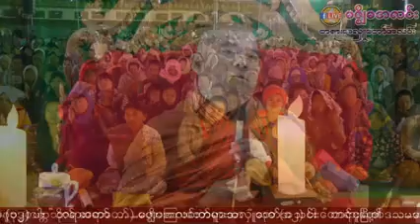သုခ (၁၂) ပါး တရား​ေတာ္​ 23.1.2020 အ႐ွင္​ဣိႏၵာစရိယ